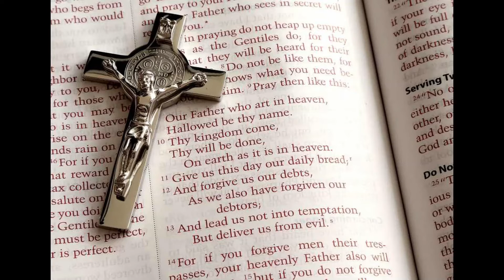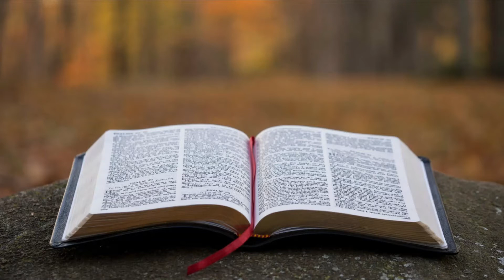Service 29th March 2020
A short service from First Church, Belfast for 29th March 2020